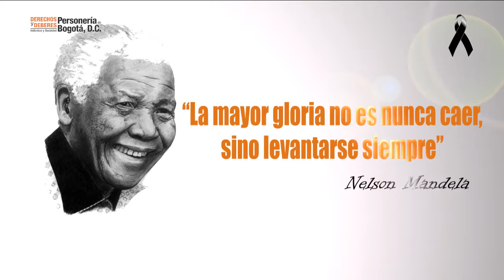Nelson Mandela en la Personería de Bogotá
Mandela acaba de dejar este mundo mucho mejor de como lo encontró.
PERSONERÍA DE BOGOTÁ 2013